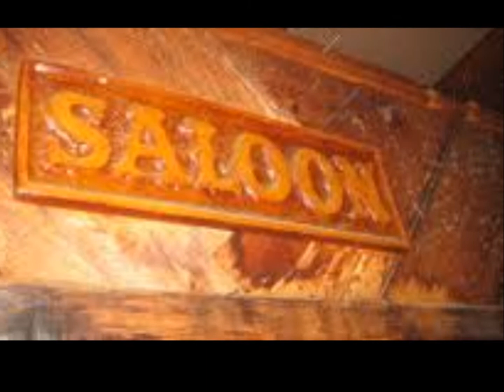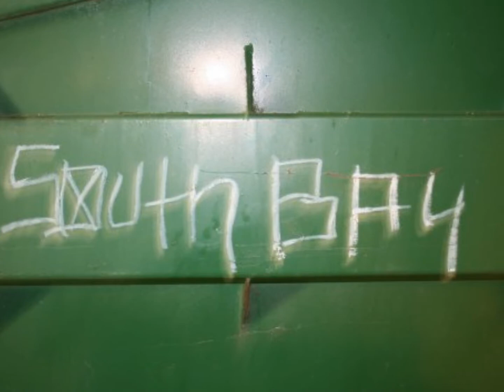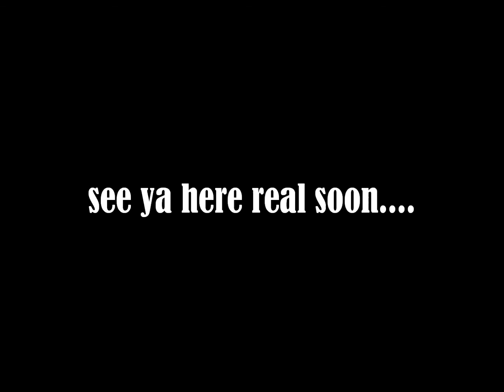Johnnie Clutch & The Rumble Seats - Hermosa Saloon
Veteran, rustic joint with pool & live music offering draft beer, cocktails & hot dogs with fixings. 2nd & PCH, Hermosa Beach, Calif.